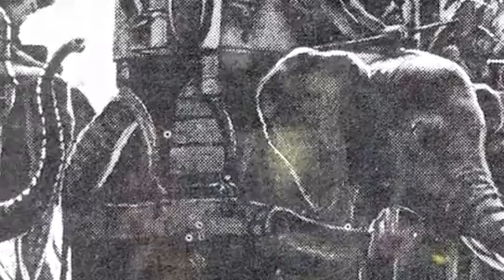Hazrat Umar Frooq Ep49 Jab Yahoodi Rahib Nay Aik No moloud Bachay Ki Qurbani Di